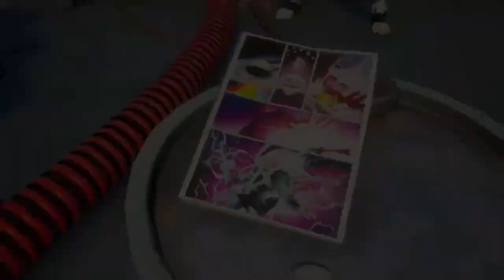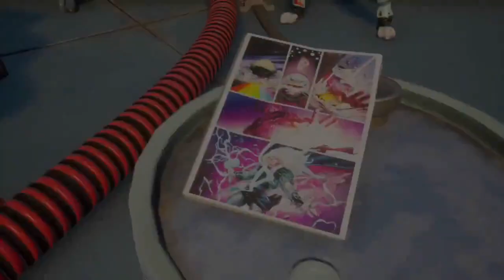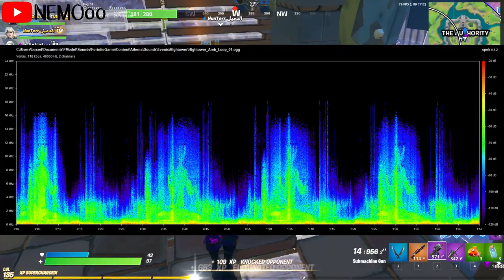فورت نايت | تسريبات الابطال الجدد | تعديل السيارات بطريقة خرافية | تسريبات سيزون 3 شابتر 2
فورت نايت تسريبات تعديل سيارات

فورت نايت ريفت الجديد
فورت نايت اخبار

فورت نايت عالم مارفل

فورت نايت تسريبات قدوم عالم مارفل

فورت نايت بطولة شونق اكس بونق الجديدة

فورت نايت كيف اشارك في بطولة شونق

فورت نايت ما هي بطولة شونق

فورت نايت موعد بطولة شونق اكس بونق

فورت نايت طريقة تسجيل في بطولة شونق اكس بونق الجديدة

فورت نايت اوقات بطولة شونق الجديدة

فورت نايت اماكن الاكس بي سيزون 3 شابتر 2
فورت نايت شرح اماكن الاكس بي الاسبوع الثامن

فورت نايت جميع اماكن الاكس بي الاسبوع الثامن
فورت نايت حل مكشلة الاكس بي الذهبي

فورت نايت تلفيل

فورت  نايت اماكن الاكس بي الاسبوع الثامن سيزون 3 شابتر 2
فورت نايت اماكن الاكس بي سيزون 13
فورت نايت اماكن الاكس بي الاسبوع الثامن سيزون 3

فورت نايت حل اماكن الاكس بي سيزون 3 شابتر 2
فورت نايت شرح تحديات الاسبوع الثامن السيزون الثالث التشابتر الثاني

فورت نايت  عمليات التصفية في الينابيع المالحة (تحديات الاسبوع الثامن)

فورت نايت  ابحث في الصناديق في مزرعة الجنون(تحديات الاسبوع الثامن)

عليك قيادة سيارة من المجمع التجارى الى منتزة السعادة  (تحديات الاسبوع الثامن)

فورتنيات شرح جميع تحديات الاسبوع الثامن السيزون الثالث الشابتر الثاني (تحديات الاسبوع الثامن)

الحق ضررا من داخل مركبة (تحديات الاسبوع الثامن)

فورتنايت  اجمع خشب من شجيرات هولي (تحديات الاسبوع الثامن)

فورت نايت اماكن الاكس بي الذهبي سيزون 13

فورت نايت اماكن الاكس بي الذهبي سيزون 3 شابتر 2

فورت نايت اماكن الاكس بي xp سيزون 3 شابتر 2

فورت نايت اكس بي الاسبوع السابع سيزون 3 شابتر 2

فورت نايت اكس بي الذهبي

فورت نايت الاكس بي البنفسجي

فورت نايت الاكس بي الازرق

فورت نايت الاكس بي الاخضر

تحديث فورتنايت جوال اخبار فورتنايت فورتنايت بالعربي تسريبات فورتنايت رقصة مجانية طور الزومبي مجانا فورت نايت نينجا تيفو قلتشات ميزة سكن مجاني جديد تحديات الاسبوع السادس #6 السيزون الثالث تحديات فورت نايت السكن السري شرح تحديات الأسبوع  فورت نايت الفصل الثاني السيزون الثاني السيزون الجديد شرح تحديات فورتنايت الفصل الثاني السيزون الثاني تحديات الأسبوع حدث تسريبات الستايلات المجانية الجديدة السيزون الثاني الجديد العرض الرسمي التشويقي الباتل باس شرح كامل تحديات الأسبوع  أماكن قطع الاكس بي في السيزون الثاني باس الذهبية موعد انتهاء الموسم الثاني جميع تغيرات وتسريبات التحديث الجديد موعد الحدث و رجوع الخريطة شرح تحديات الاوفر تايم  للجميع حزمة مارشميلو تسريبات السيزون 13 موعد الحدث و التحديث الجديد أخبار التحديث الجديد السيزون 12 هدايا مجانا للجميع شرح تحديات اقتحام الوكالة العرض الرسمي تسريب الحدث جميع الدول العربية تسريبات و توقعات السيزون 13 سكن أكوامان تحديات الأسبوع العرض الرسمي الباتل باس سكنات السيزون 13 سكن أكوامان تغيرات مكان الأقزام و الدوامات الموسم الثالث

عليك قيادة سيارة من المجمع التجاري إلى منتزه السعادة في أقل من 4 دقائق

فورت نايت تحديات الاسبوع الثامن السيزون الثالث (تحديات الاسبوع الثامن)

فورت نايت شرح  تحديات الاسبوع الثامن السيزون الثالث (تحديات الاسبوع الثامن)

تحديات الاسبوع الثامن

شرح تحديات الاسبوع الثامن

فورت نايت تحديات الاسبوع الثامن

فورت نايت شرح تحديات الاسبوع الثامن

 شرح تحديات الاسبوع الثامن السيزون الثالث

فورت نايت عليك قيادة سيارة من المجمع التجاري الى متنزه السعادة في اقل من 4 دقايق  (تحديات الاسبوع الثامن)

فورت نايت اكمل سباق وقت القارب في قارب بمحرك (تحديات الاسبوع الثامن)

فورت نايت الحق ضررا للخصوم من داخل مركبة (تحديات الاسبوع الثامن)